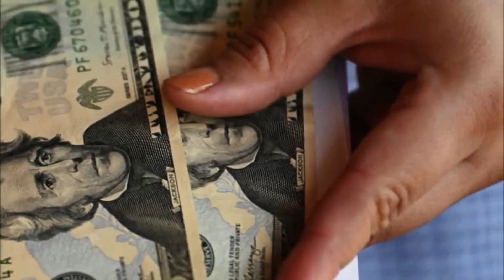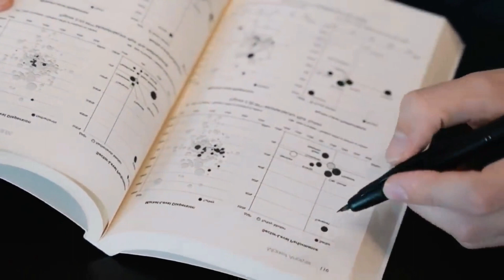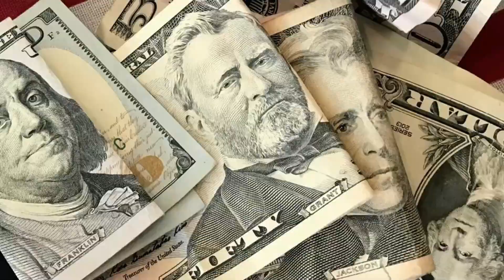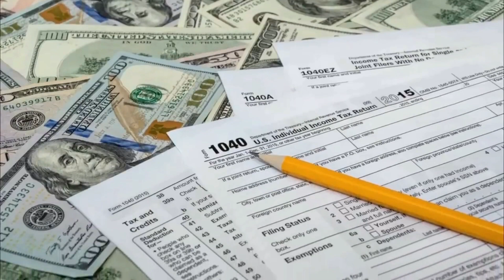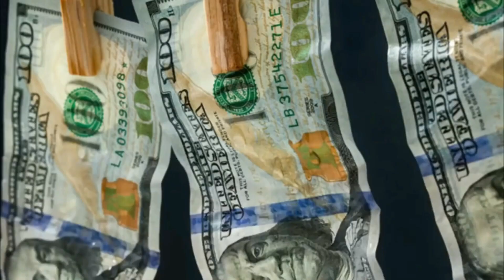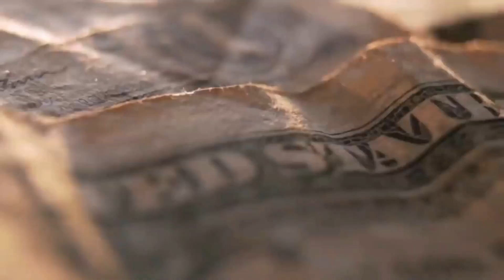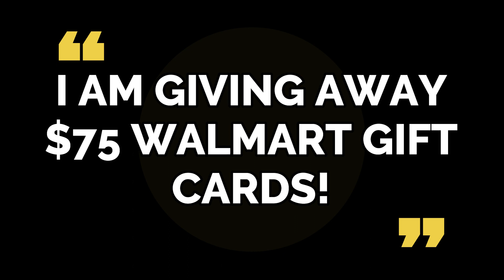BAD NEWS!! DELAYED! LAWMAKERS SAYS WE MADE A MISTAKE! SNAP NOVEMBER! STIMULUS CHECK UPDATE DEPOSIT!